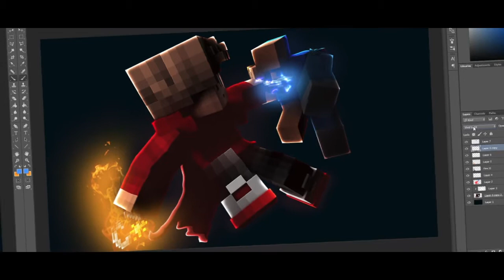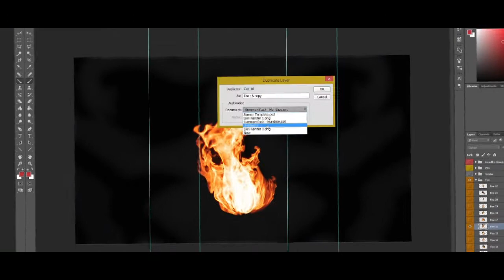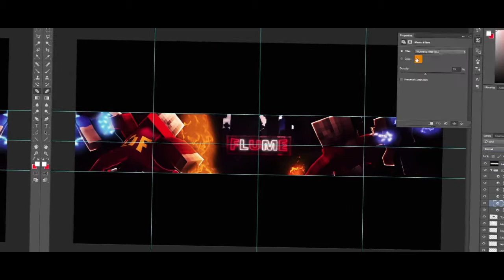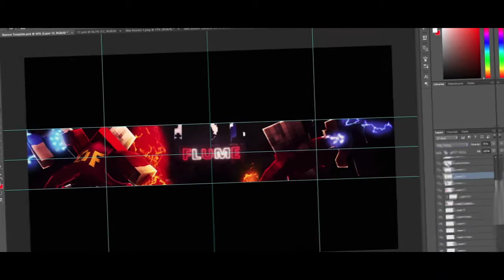Flume Speedart.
▶ Thank you guys for helping the channel grow! Only 40 more subs until 100!

▶ Minecraft Banner Speedart - FlumeX [11] [BEST BANNER?]

▶ Song: Virtual Riot - Stay for a While